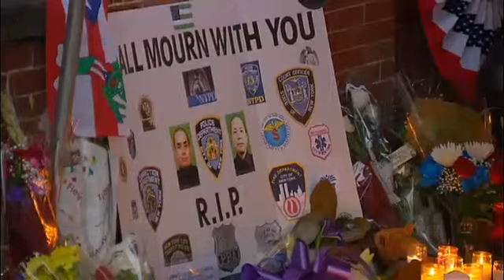After the Buzz Why de Blasio is national news